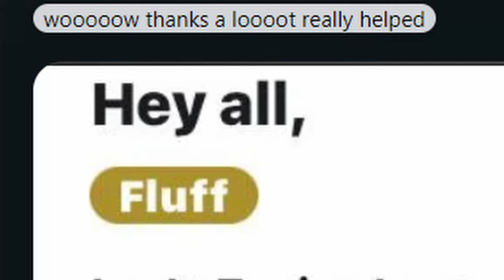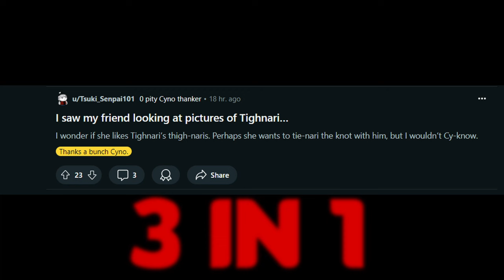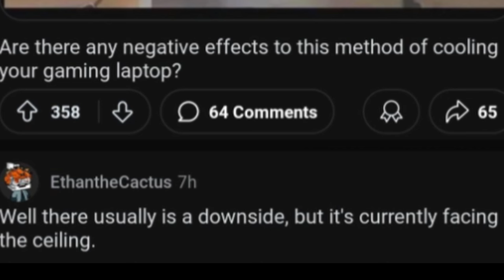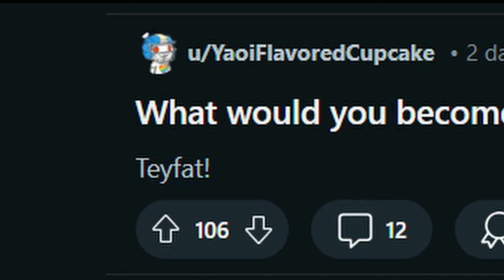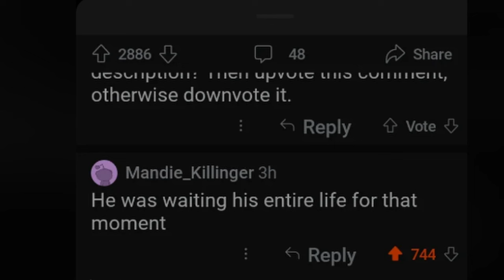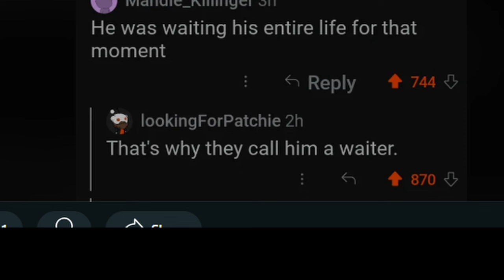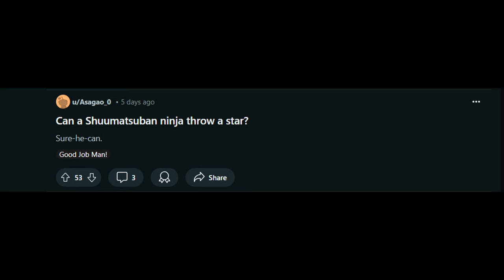Wanderer PRANKS Cyno - Cyno Jokes on Reddit!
In this time, we have a whole bunch of great jokes on our side, from our good boy cyno, but made by YOU, enjoy it, because its coming in hot :D